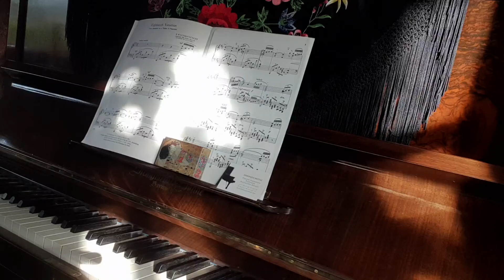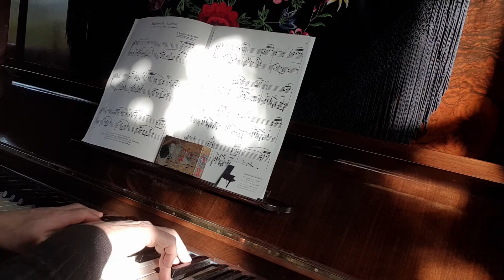Les illusions perdues et retrouvées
Les illusions perdues laissent un espace permettant la construction d'un chemin vers un accomplissement vertueux et éternel.